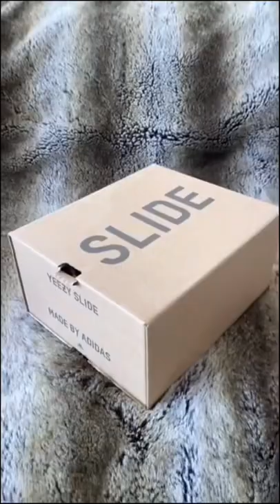YeezySlide Glow Green Unboxing#shorts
yeezy slideyeezy slidesyeezy slide pureyeezy slides sizingyeezy slide reviewyeezy slide boneyeezy slide on feetadidas yeezy slideyeezy slides on feetadidas yeezy slidesyeezy slides boneadidas slidesyeezy slide unboxingyeezy supplyyeezy slide bone on feetyeezy slide fityeezy slide resinyeezy slides unboxingyeezy slide desert sandyeezy slide sizingyeezy slide soot